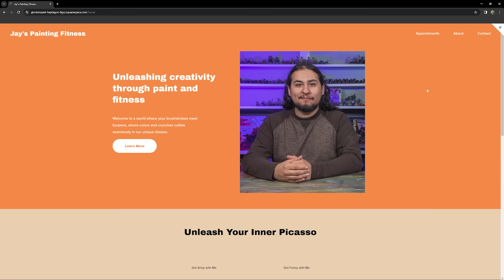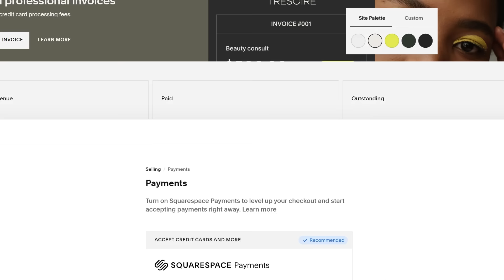Games Workshop Raises Prices AGAIN!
Join our Newsletter and get a chance to win free 3D models!

In this episode of Model and Memories #164 Jay talks about the Games Workshop Price Hikes, the New Warhammer 40k Chaos Space Marine Combat Patrol, and the Old World LARP Weapons!

We also do the occastional live stream!